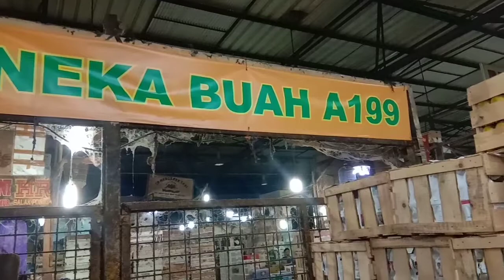Bongkar buah Jeruk siam bali pasar induk Aneka buah